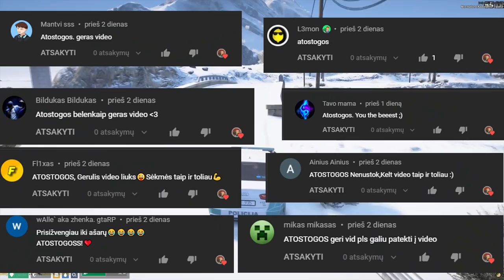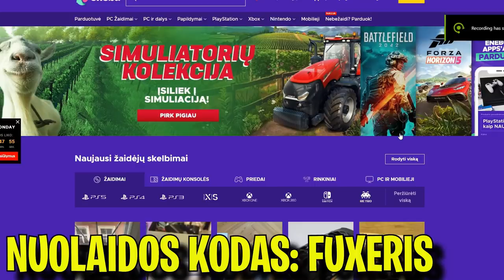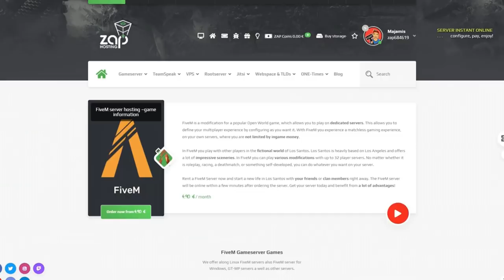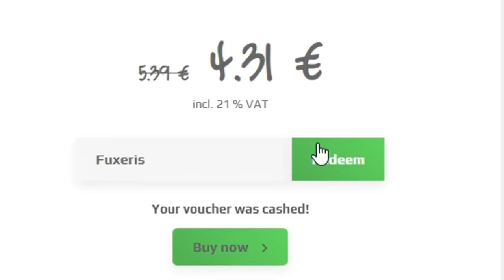JUOZAS PAGAUTAS?! ∣ GTA ROLEPLAY LIETUVIŠKAI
⭐ ENEBA.com - pirk PC, Xbox, PS4 žaidimus. Panaudok kodą FUXERIS ir gauk papildomą 3% nuolaidą visiems žaidimams
⭐NEBEŽAIDI? PARDUOK! Už pirmą parduotą prekę gauk +5 EUR!
⭐ Nori žaisti GTA ROLEPLAY kartu su manimi? Įsigyk GTA V ENEBA.com kartu su tuzinu įvairių žaidimų pasirinkimu. Su kodu FUXERIS gauk 3% nuolaidą GTA žaidimams